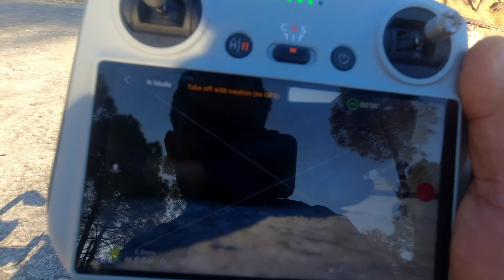First Time Drone Udaya😍 | Drone fly first time | पहले समझ लो नहीं तो पैसा बरबाद हो जायेगा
Hey guys!

First Time Drone Udaya😍